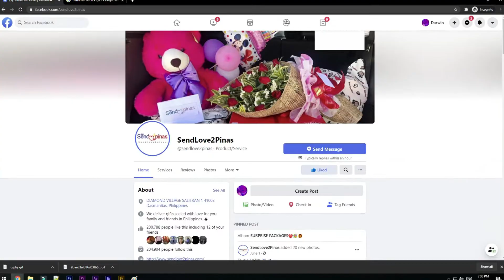Dalawa Kong Anak, Pinasaya Ko Sa Kanilang Kaarawan! 🥰😘❤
Prinank ng aming team ang anak ni Mam Essie na sila Shaun at Shaina, inaakala nila na may babayaran sila na package! Buti nalang ito lang ay isang prank. Talaga namang nasurpresa sila sa Supresa ng kanyang ina!, Halina at panoorin natin ang reaksyon ng kanyang mga anak dito lang sa SendLove2pinas!! 😍🥰🥰❤😘😘

Sending Love from UAE to Pinas 🇵🇭

To: Shaun Derek and Shaina dane
From: Essie Villafrance

🎈Arranged Balloons
🌹1doz of Roses
👕Branded Shirt (XL,  black or white)
🍗2 jollibee bucket

SPECIAL MESSAGE:

happy happy birthday to my two angels Shaun and shaina hope you are doing fine and you are happy in your special day...to Shaun my first born, my son, my boss happy birth day"kuya shaun" mama Essie is always here to support all your dreams, I believe on you, and I know you will achieve all your dreams... I love you Nak and always take care your younger sister. To Shaina my baby gurl, my beautiful daughter, my selfie queen happy birth day bunso mama loves you always, study first.. No boyfriend...I love you and I miss you mga anak always take, and study hard...please love each other and don't fight soon we will celebrate your birthday together with mama Essie... Happy birthday always pray. Mama Essie

HOW?!

Thanks!
Spread Love! 💕